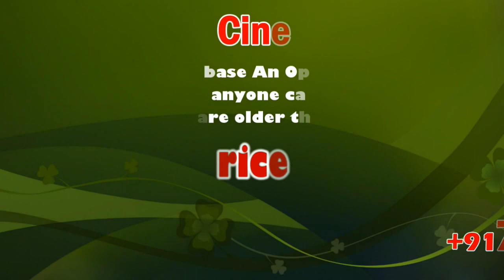"Chola Rule Following The AIADMK Government" Sellur K. Raju | sicp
The Chola dynasty was a Tamil dynasty of southern India, one of the longest-ruling dynasties in the world's history. The earliest datable references to the Chola are in inscriptions from the 3rd century BCE left by Ashoka, of the Maurya Empire.

The reign of the Cholas began in the 9th century when they defeated the Pallavas to come into power. This rule stretched over for over five long centuries until the 13th century. However, around the 2nd century, the state Andhra has a Chola kingdom that flourished far and wide.

சோழர்கள் ஆட்சியில் மன்னர்கள் மனு நீதி நாள் நடத்தி மக்களுக்கு நலதிட்டங்கள் வழங்கியது போல தான் இந்த மனுநீதி நாள் எங்கள் ஆட்சியில் அனைத்து மக்களும் எந்த குறையும் இல்லாமல் வாழ்கிறார்கள் என்பதை உறுதிப்படுத்துவதே எங்கள் நோக்கம் என மதுரையில் நடைபெற்ற முதல்வரின் சிறப்பு மக்கள் குறை தீர்க்கும் கூட்டத்தில் அமைச்சர் செல்லூர் ராஜூ பேச்சு.

மதுரையில் முதல்வரின் சிறப்பு மக்கள் குறை தீர்க்கும் முகாம் நடைபெற்றது.

மதுரை பெத்தானியாபுரத்தில் நடைபெறும் குறை தீர் முகாமில் தமிழக கூட்டுறவு துறை அமைச்சர் செல்லூர் ராஜூ, மதுரை மாவட்ட ஆட்சியர் வினய் உள்ளிட்டோர் பங்கேற்றனர். முகாமில் பொதுமக்கள் மனுக்களை தமிழக கூட்டுறவு துறை அமைச்சர் செல்லூர் ராஜு பெற்று கொண்டார்.

1050 பயனாளி பொதுமக்களுக்கு 2 கோடியே 50 லட்சம் ரூபாய் மதிப்பிலான நலத்திட்ட உதவிகளை வழங்கி பின்னர் மனுக்களை பெற்று கொண்ட தமிழக அமைச்சர் செல்லூர் ராஜு விழா மேடையில் பேசுகையில்,

குறை தீர்க்கும் முகாமில் உதவிகள் கேட்டு மனு அளிப்பவர்கள் மனுவை அளித்தால் மட்டும் போதாது. மனுவின் மீது எடுக்கப்படும், எடுக்கப்பட்டுள்ள நடவடிக்கைகள் குறித்து தொடர்ந்து நீங்களே கண்காணிக்க வேண்டும்.

மனு கொடுப்பவர்கள் வரிசையாக, முறையாக வந்து மனு கொடுக்க வேண்டும், முண்டியடித்து கொண்டு வரக்கூடாது. நான் என்றும் அமைச்சர் என்ற பந்தா காட்டியதில்லை, உங்களின் பிள்ளையாகவே இருப்பேன். மக்கள் குறைகளை போக்கவே நான், முதல்வர் இருக்கிறோம்

தமிழ் நாட்டில்  9 லட்சம் மனுக்கள் பெறப்பட்டுள்ளது,5 லட்சம் மனுக்கள் தீர்வு காணப்பட்டுள்ளது. மதுரையில் 21ஆயிரம் மனுக்கள் பெறப்பட்டுள்ளது 12 ஆயிரம் மனுக்கள் தீர்வு காணப்பட்டுள்ளது.

தமிழகம் முழுமைக்கும் திருமண உதவி 4 ஆயிரத்து 296 கோடி பயனாளிகளுக்கு 61 ஆயிரத்து 902 ரூபாய் திருமண நிதி உதவி மதுரையில் தாலிக்கு தங்கம் 306 கிலோ தங்கம் 281 கோடி ரூபாய் மதிப்பில் வழங்கப்பட்டுள்ளது.

போக்குவரத்து வசதிக்காக மதுரை மாநகர் காளவாசலில் 60 கோடி செலவில் உயர் மட்ட பாலம் கட்டப்பட்டு வருகிறது. இவ்வளவு திட்டங்களை நிறைவேற்றி வரும் அ.தி.மு.க.அரசை ஸ்டாலின் இந்த அரசு மக்களுக்கு எதுவும் செய்யவில்லை என விமர்சித்து வருவது கண்டிக்கதக்கது.

சோழர்கள் ஆட்சியில் மன்னர்கள் மனு நீதி நாள் நடத்தி மக்களுக்கு நலதிட்டங்கள் வழங்கியது போல தான் இந்த மனுநீதி நாள் எங்கள் ஆட்சியில் அனைத்து மக்களும் எந்த குறையும் இல்லாமல் வாழ்கிறார்கள் என்பதை உறுதிப்படுத்துவதே எங்கள் நோக்கம்.

டீக்கடைகாரர் குழந்தைக்கு கூட லேப்டாப் விலையில்லாமல் வழங்கபடுகிறது. கிள்ளி கொடுக்கும் உலகில் மக்களுக்கு அள்ளி கொடுக்கும் முதல்வர் எடப்பாடியார். விவசாய கடன் தி.மு.க.ஆட்சியில் 9 ஆயிரம் கோடி ஆனால் அ.தி.மு.க ஆட்சியில் 46 ஆயிரம் கோடி வழங்கப்பட்டுள்ளது.